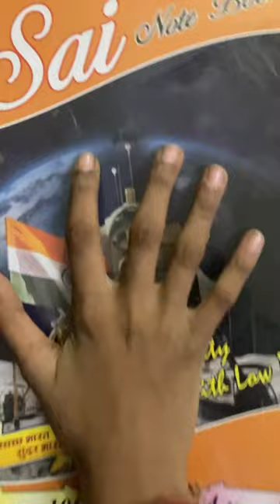art artskill drawing painting miniarts artandcraft funny comedyvideo